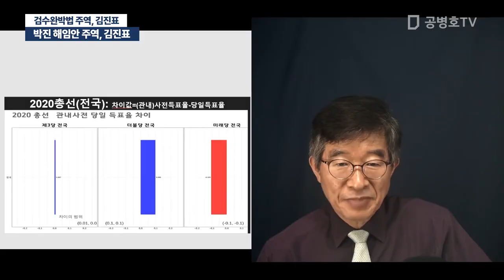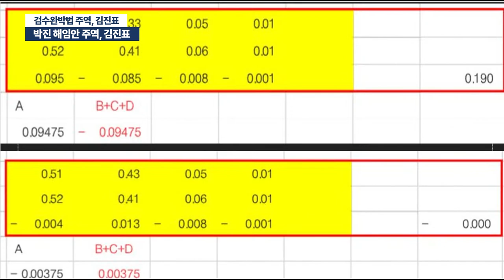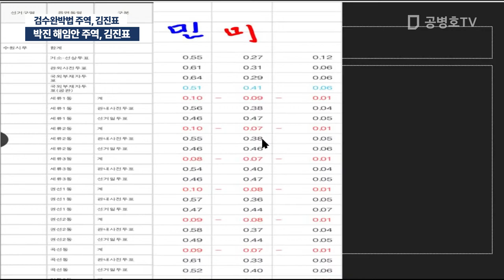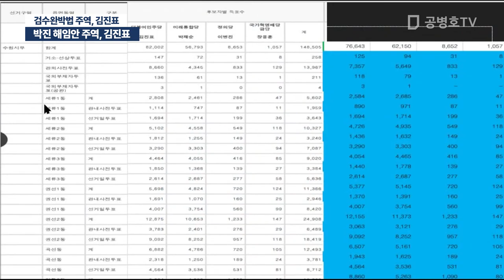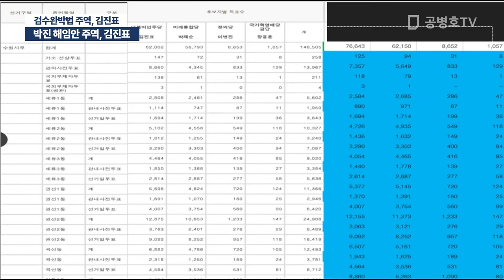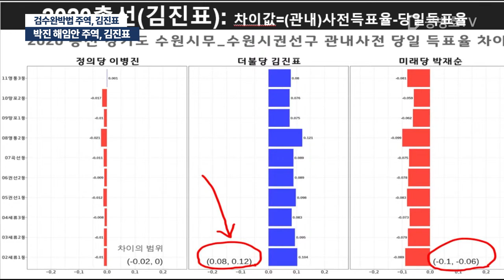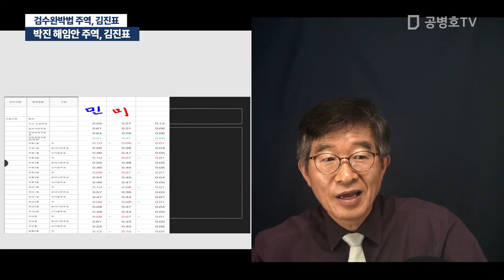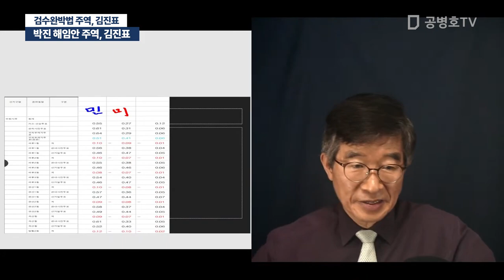박진 해임안 주역, 김진표 / 검수완박법 주역, 김진표 / 그는 어떻게 당선되었나? [공병호TV]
Bitcoin : 3MTW849AkP2ftLeSK2teZHMmzLu7Z83s9U